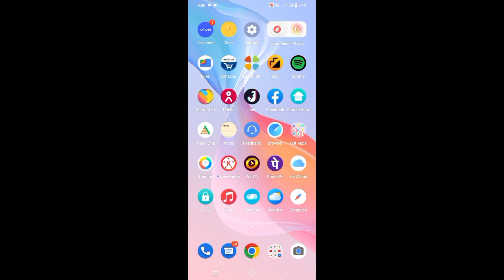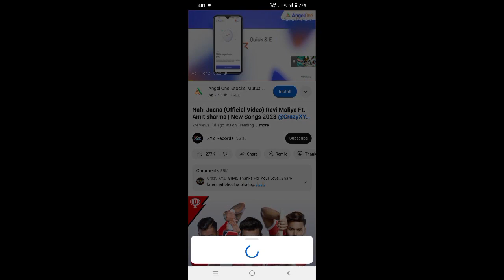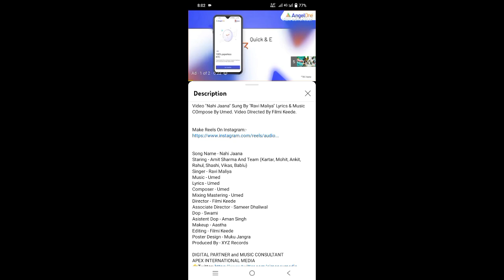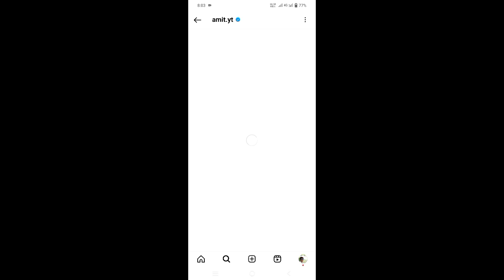iPhone 14 Giveaway & Song Update | Participate Kaise Kare | Today Giveaway Malayalam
i phcrazy xyz new song
crazy xyz song
nahi jaana song
crazy xyz music channel
crazy xyz bollywood song
winning iphone
iphone 14
winner
winning iphone 14
one 14 pro max giv
malayalam
technical guruji
i phone 14 pro max vs samsung
galaxy note 22 ultra
galaxy note 23 ultra
galaxy note 23 ultra camera test